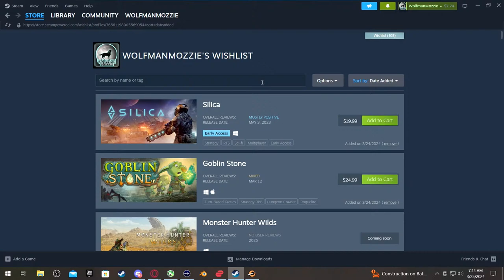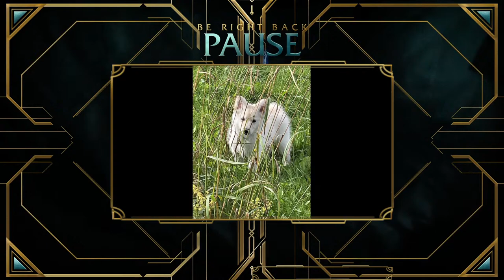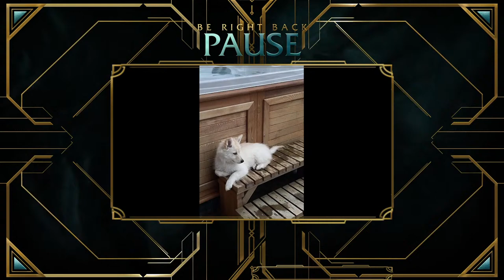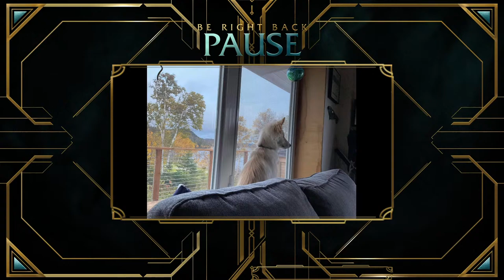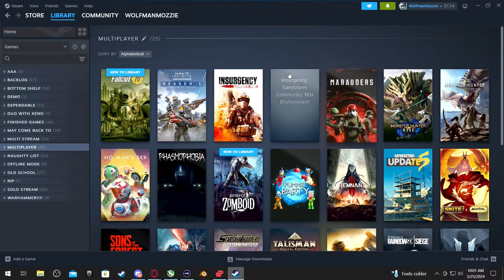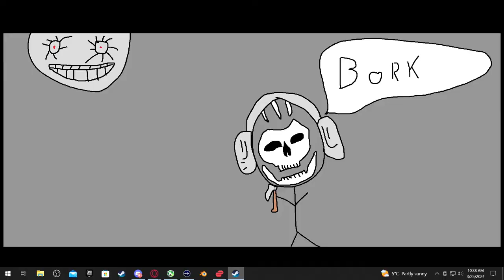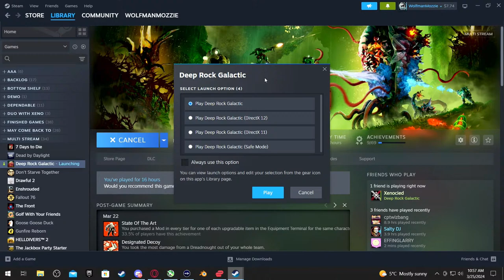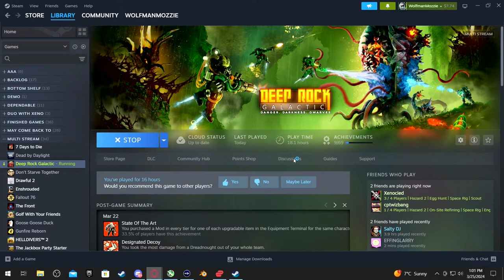Mozzie morning ☕Helldivers is borked so how about Deep Rock Galactic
Joined by @Xenocied

Tips are never required but always appreciated and are used to help improve the quality of the content

Have a great day and challenge yourself!

All background transitions used in shoutouts provided by Mixkit Stock Video Free License